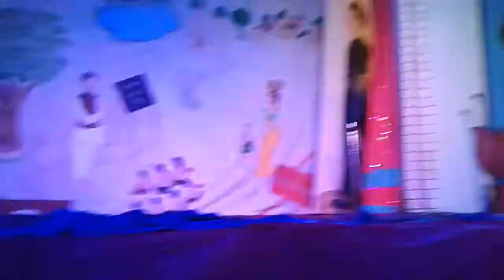Tip Tip Barsa Pani remix stage show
Gurudev Kumar Rajput killer boy